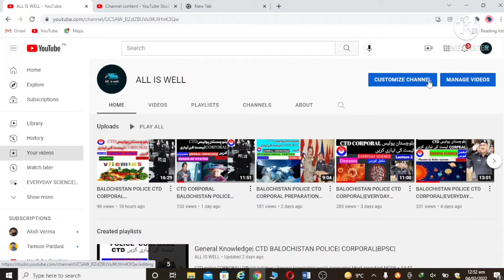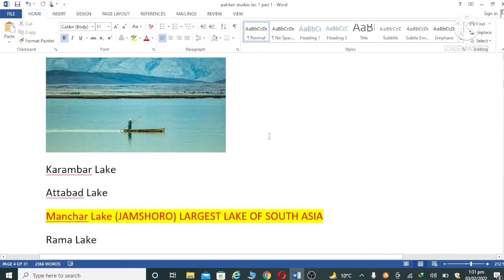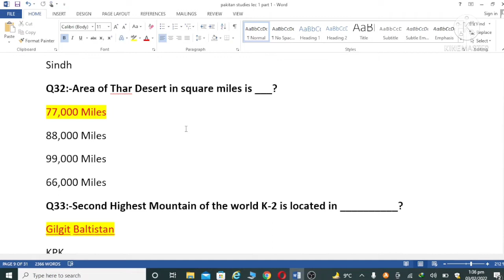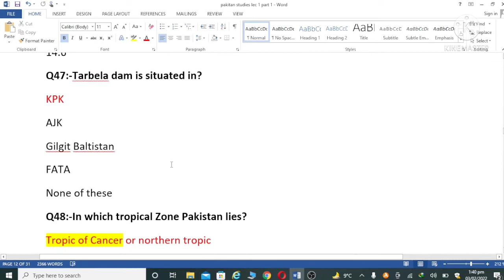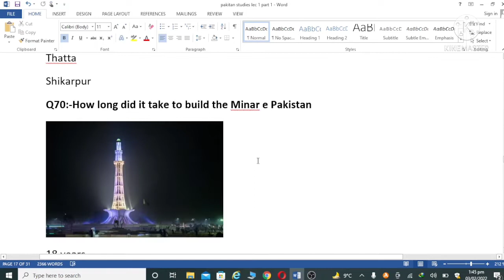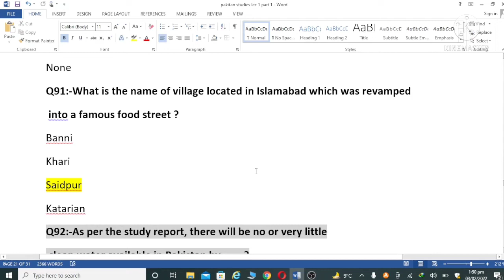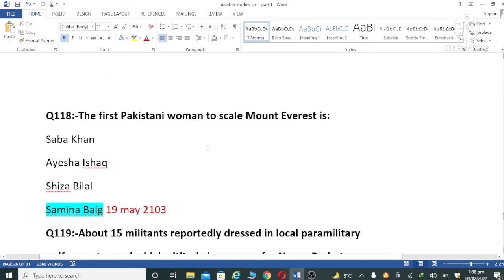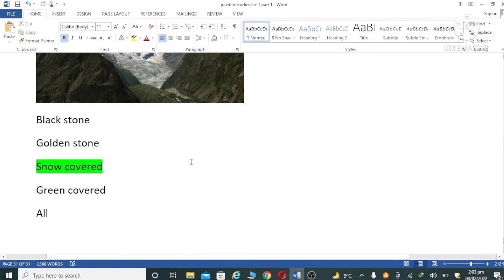CTD CORPORAL PREPARATION |BALOCHISTAN POLICE|PAKISTAN AFFAIRS|LECTURE 1|GEOGRAPHY OF PAKISTAN